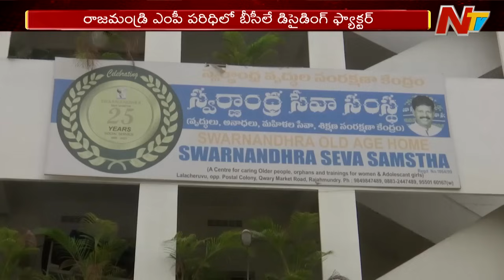సినీనటుడు సుమన్ పొలిటికల్ ఎంట్రీ.? రాజమండ్రి నుంచి బరిలోకి.? l Off the Record l NTV